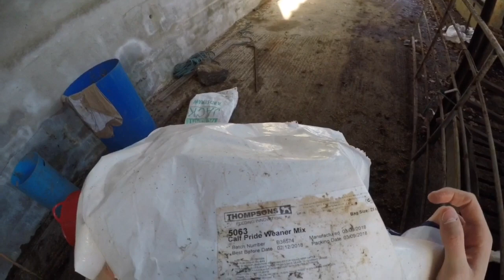Farm vlog episode 2 - my friesian bull calves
In this episode I will focus on my calves and how I look after them